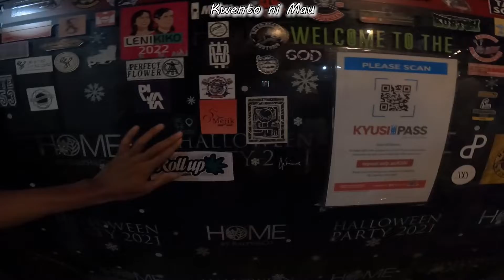Support local indie scene #014 at Motorista Bar QC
Support local indie scene with @TwoWheelsProduction @Motorista bar QC
Performances by
Dav Dionisio
Stella Cometa Ph
Curzing Tomatoes
Criminal Water